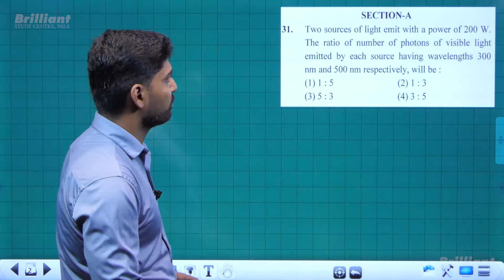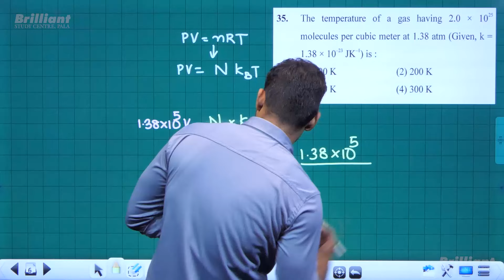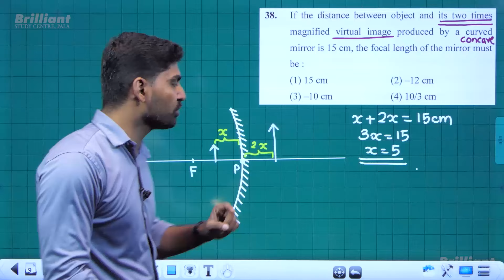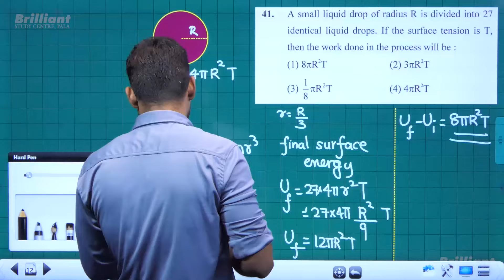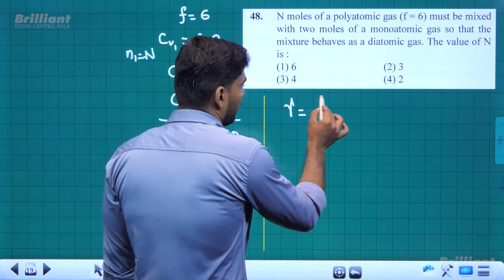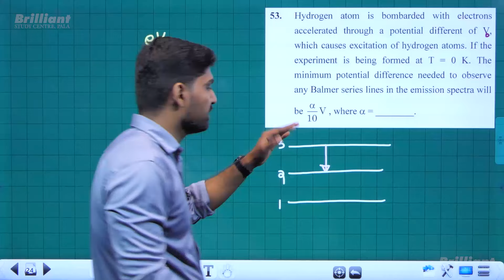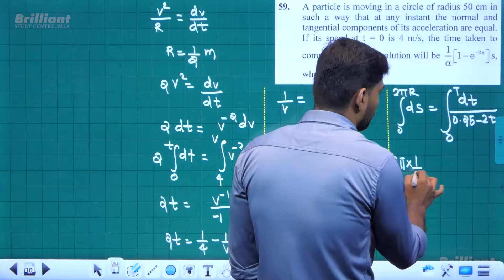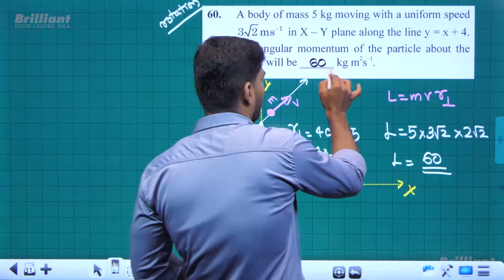JEE MAIN 2024 SESSION 1 | Physics | 29th Jan 2024 | Question Paper Solution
This is the question paper discussion of the JEE Main 2024 session 1 examination conducted on 29th January.